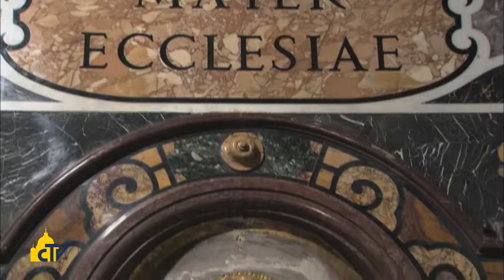Vatican Magazine " il cuore della cristianità " 22-02-2014